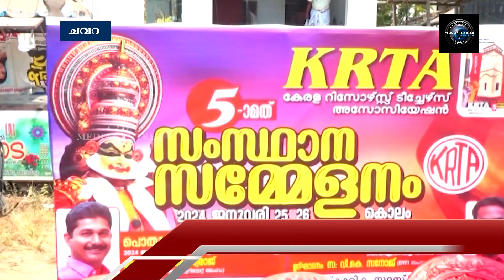പതാകാ ജാഥയ്ക്ക് ചവറയില്‍ സ്വീകരണം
കെ.ആര്‍.ടി.എ പതാകാ ജാഥയ്ക്ക് ചവറയില്‍ സ്വീകരണം നല്‍കി. കൊല്ലത്തു നടക്കുന്ന സംസ്ഥാന സമ്മേളനത്തിന്റെ ഭാഗമായാണ് പതാകാജാഥയുടെ പര്യടനം.